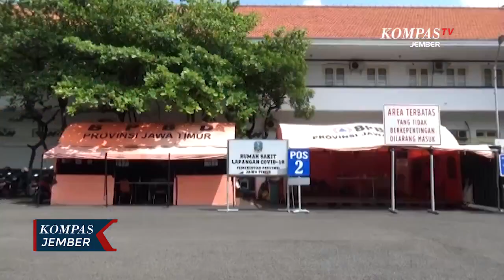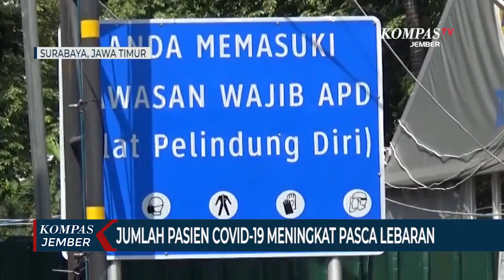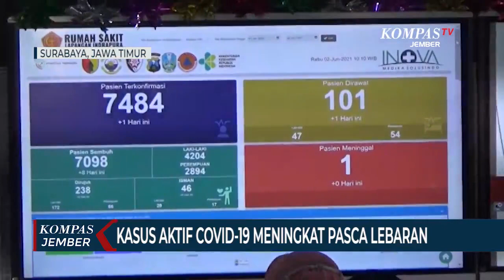Kasus Aktif Covid-19 Meningkat 3 Pekan Pasca Lebaran, Warga Harus Tetap Patuh Prokes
MADIUN  SURABAYA, KOMPAS.TV - Pasca lebaran, kasus aktif covid-19 di Kabupaten Madiun meningkat hingga membuat angkanya tertinggi di Jawa Timur. Hal yang sama terjadi di Rumah Sakit Lapangan Indrapura Surabaya, pasca lebaran, jumlah pasien Covid-19 yang dirawat meningkat.

Angka kasus aktif Covid-19 di Kabupaten Madiun mengalami kenaikan sejak beberapa pekan terakhir pasca lebaran.

Bahkan angka kematian juga terus mengalami peningkatan per 1 Juni 2021. Pemerintah setempat mencatat kasus aktif Covid -19 mencapai 174 kasus. Sedangkan kasus pasien Covid meninggal 227 kasus.

Kepala Dinas Kesehatan Kabupaten Madiun, Soelistyo Widyantono mengatakan bahwa angka itu menjadikan Kabupaten Madiun tertinggi dibandingkan 37 Kota Kabupaten se Jawa Timur. Kenaikan jumlah kasus Covid-19 dikarenakan sistem tracing, testing dan treatment masih aktif dilakukan.

Hal serupa juga terjadi di Rumah Sakit Lapangan Indrapura Surabaya. 3 pekan pasca lebaran, jumlah pasien Covid-19 yang dirawat naik 250 persen dan rata-rata didominasi oleh pekerja migran.

Per 2 Juni 2021, jumlah pasien Covid-19 yang dirawat di rumah sakit itu sebanyak 108 pasien, yang terdiri dari 60 pekerja migran dan 48 masyarakat umum.

Koordinator RS Lapangan, I Dewa Gede Nalendra Djaya Iswara mengatakan bahwa jumlah itu naik 250 persen, jika dibandingkan pada pekan pertama pasca lebaran yang sempat menurun. Kemudian meningkat lagi pada pekan kedua hingga saat ini.

Pemerintah selalu mengingatkan semua pihak untuk tetap waspada dan tetap mematuhi protokol kesehatan, karena ancaman meningkatnya kasus aktif Covid-19 masih ada.

Berdasarkan data dari Satgas Covid 19 Provinsi Jawa Timur, saat ini terdapat 1.700 an kasus aktif. 141 ribuan pasien dinyatakan sembuh, sedangkan 11 ribuan meninggal dunia.